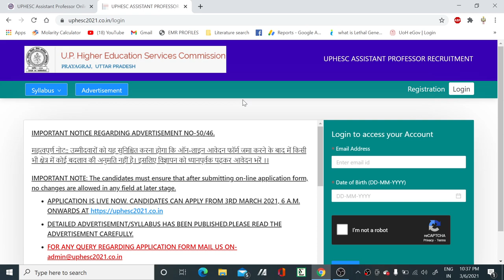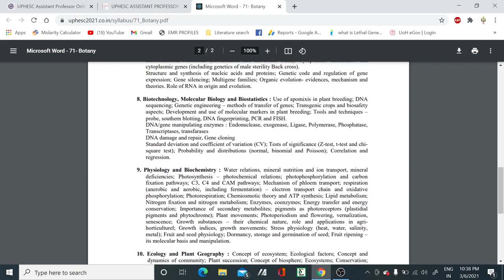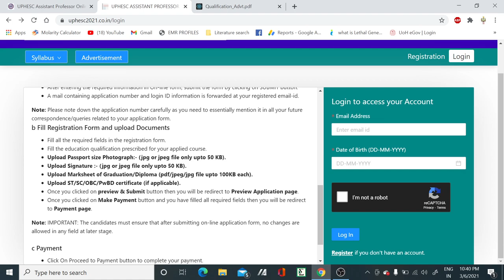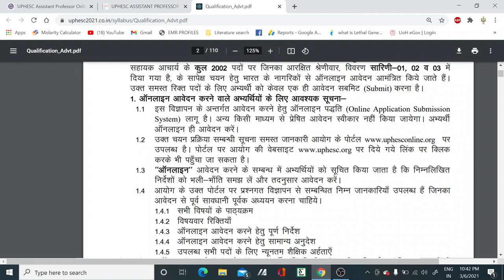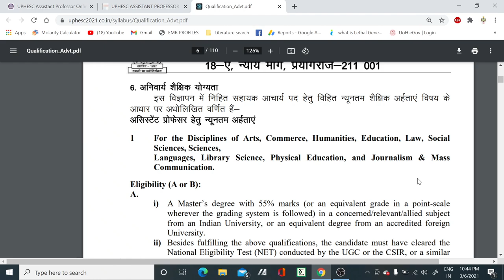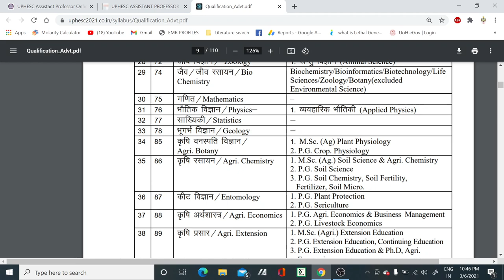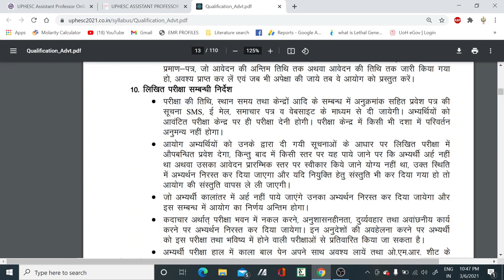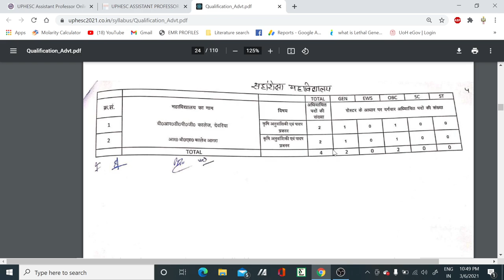2002 Permanent Assistant Professor vacancies II Teaching positions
In this video tutorial, we have discussed about the 2002 permanent Assistant Professor vacancies mostly in all subjects. so if you are eligible for the post then apply it..